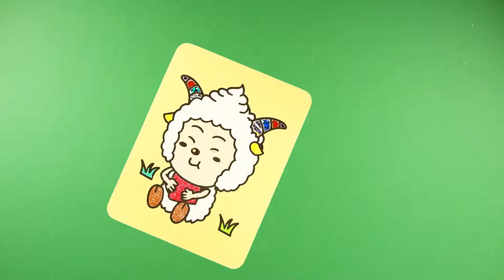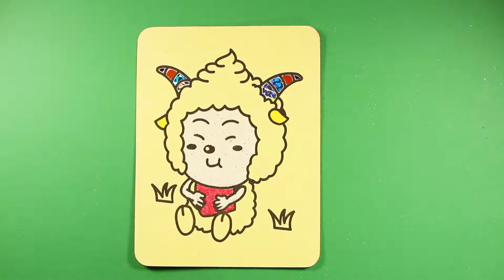Sheep Sand Painting Art for Kids